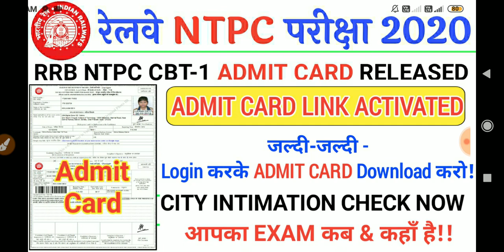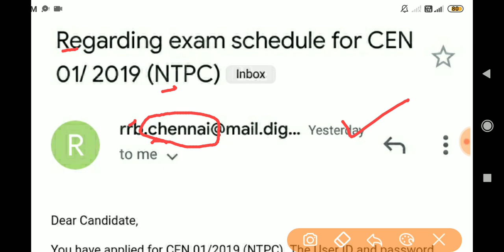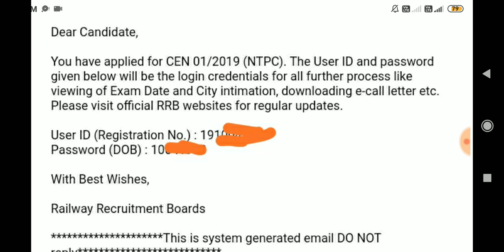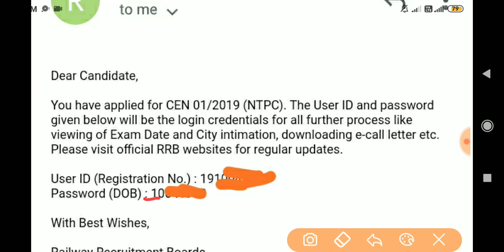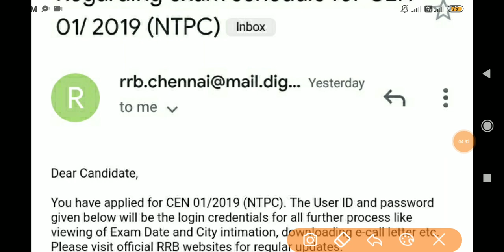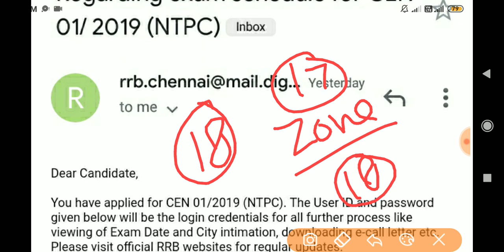RRB NTPC CBT-1 ADMIT CARD DECLARED - LINK ACTIVATED | CITY INTIMATION CHECK NOW 🔥🔥🔥